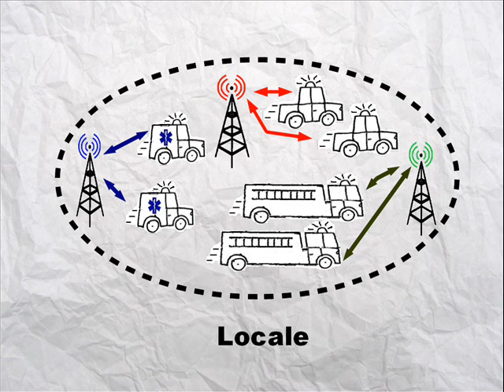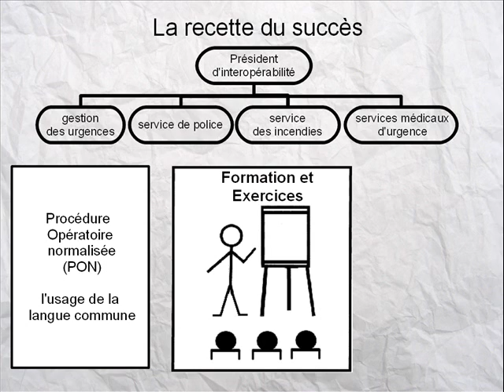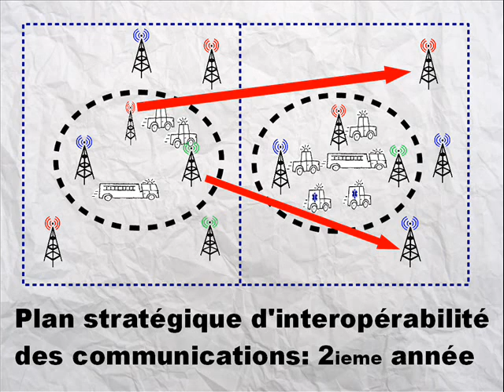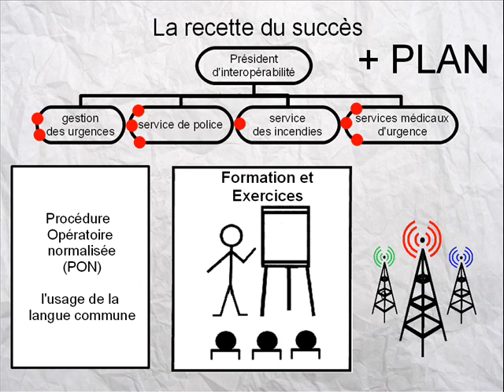Continuum d'interopérabilité des communications simplifié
version F.